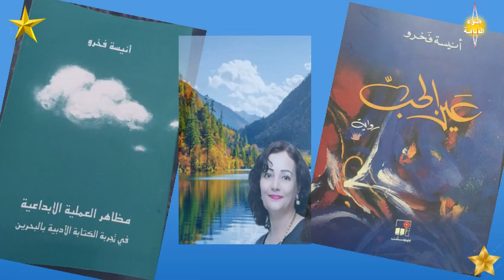المرأة أيقونة بيت العز A woman, an icon of the glory House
A woman, an icon of the glory House
The popular proverb says that a woman is a leader in her home. If she is sensible, sober, and cares about cleaning and arranging her home, it will be comfortable to embrace the family. However, if the woman is clumsy and messy, she will be the reason for the disintegration of family members. The woman is truly an icon of the home. She can turned the hut into a palace.
This proverb is included in the Encyclopedia of Proverbs and Sayings in the Arabian Gulf, publication date is 2021, by the author, Dr. Anisa Fakhro - Kingdom of Bahrain
Special thanks and appreciation to the wonderful Music of the song the Pride House Without copyright "
I extend my thanks and appreciation to my team work from Pixabay for their creative technical efforts as follows: by Olena , Engin Akyurt, Oleg Gamulinskii , Tomislav Jakupec & Alexander Raw .